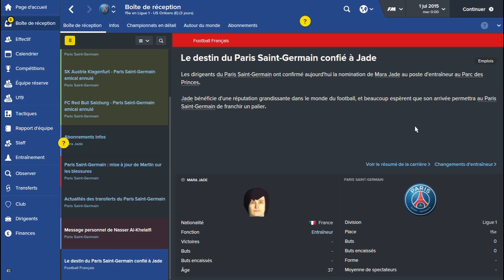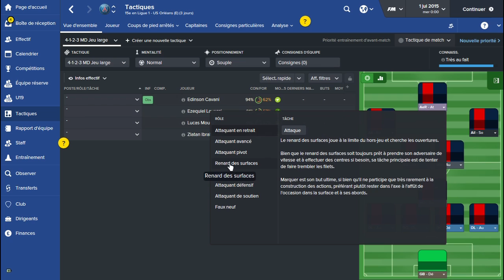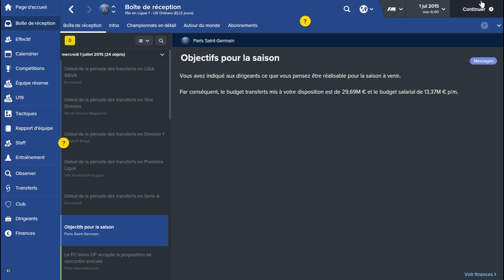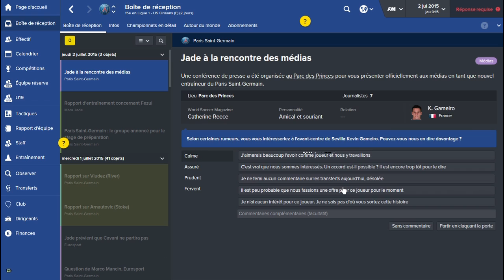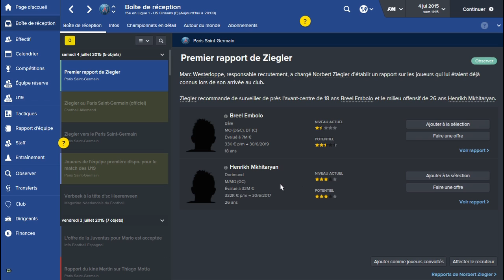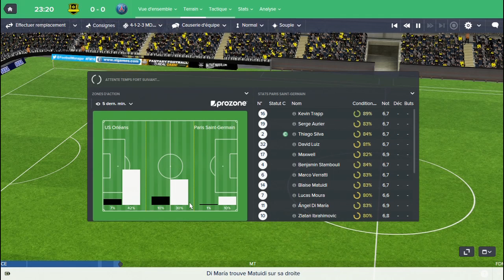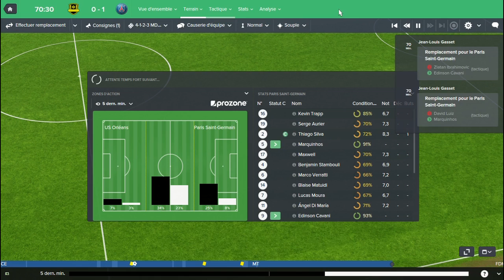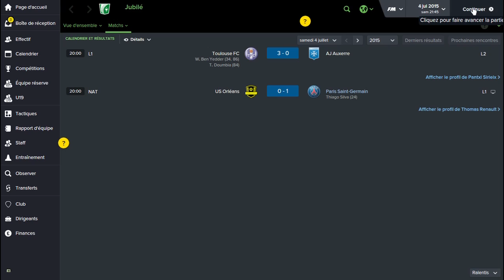Geek Football Club - Episode 01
L'émission dominicale sur Football Manager 2016 par Vador